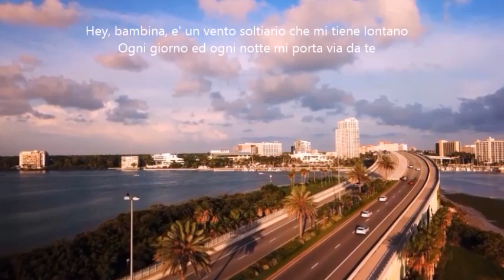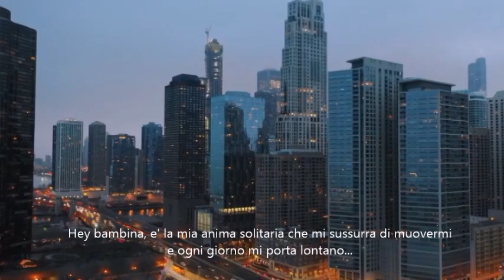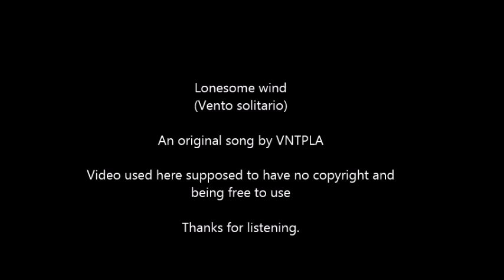Lonesome Wind (Vento solitario)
ORIGINAL TUNE. NOT FOR KIDS. VIDEO FOOTAGE SUPPOSED TO BE WITHOUT COPYRIGHT AND FREE TO USE. TRANLSATION INMY MOTHER LANGUAGE INCLUDED. THANKS FOR LISTENING.